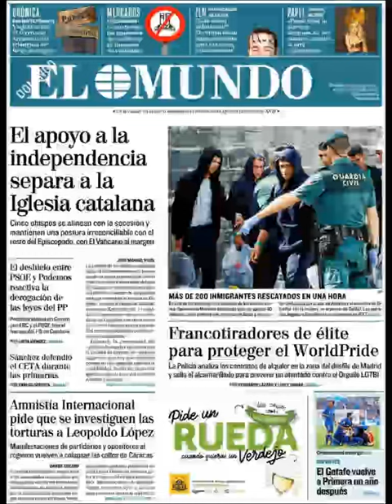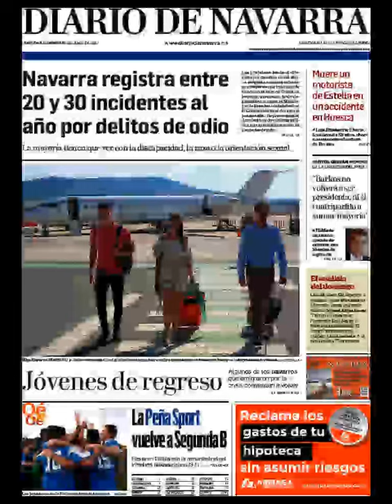Noticias Domingo 25 Junio 2017 Principales Titulares Portadas Diarios Periódicos España Spain